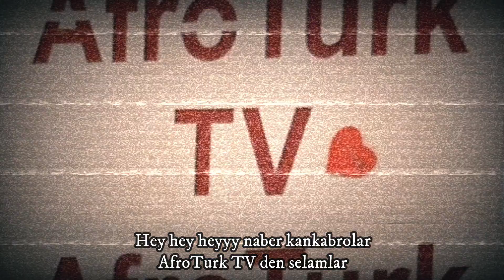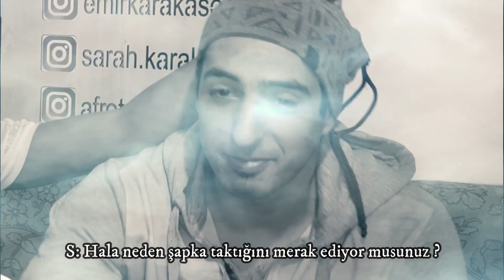LINK UP TEPKİ // TURKISH RAP REACTION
Bu video da Ezhel & Kelvyn Colt - LINK UP şarkısına tepki çektik

This video is about another turkish rap reaction. ENJOY THE SHOW